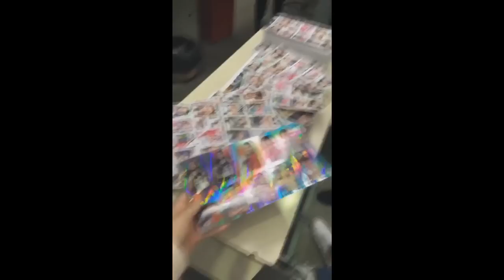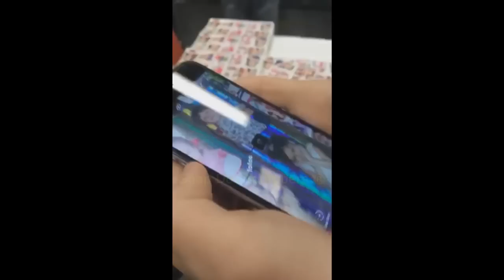MAISA ZUANDO JOAO GUILHERME + GABRIEL MILLER + MICRO CELULAR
Snap: mmaisa-silva